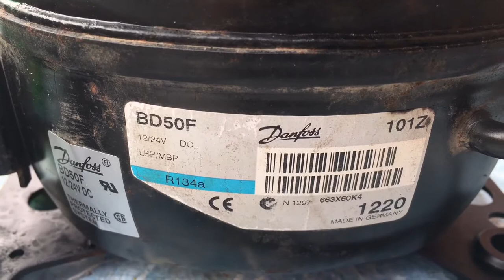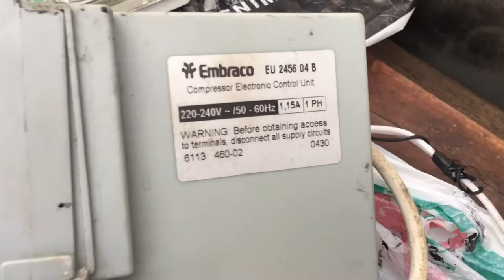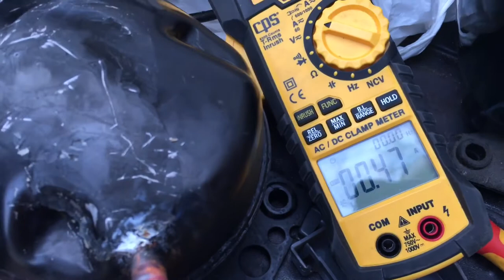Danfoss BD50F - сторонний инвертор не катит